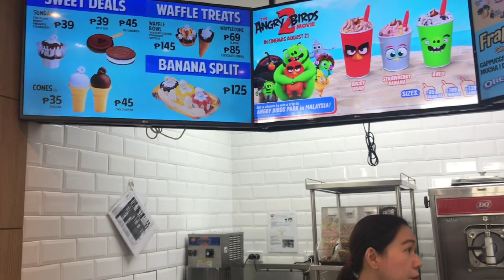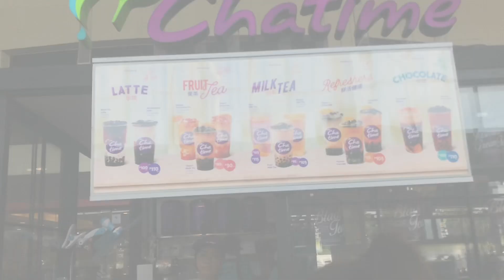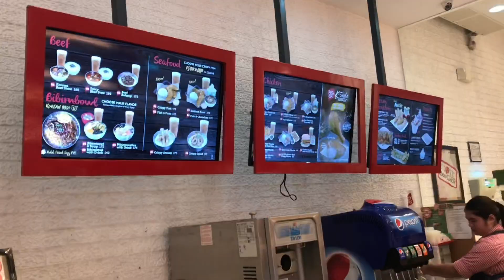MAMA'S 49TH BDAY | VLOG 10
Welcome to my Annventures!